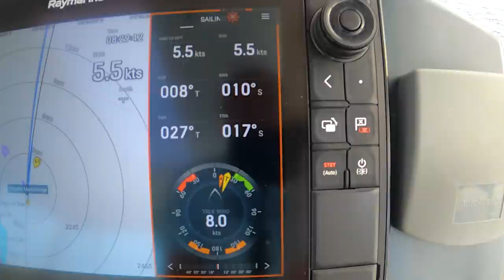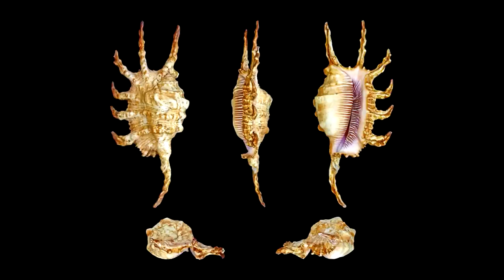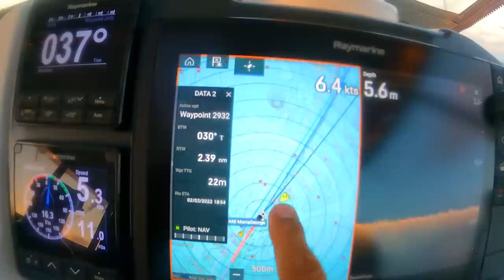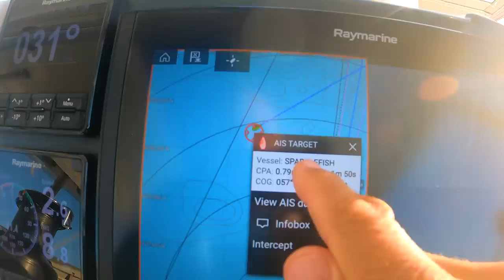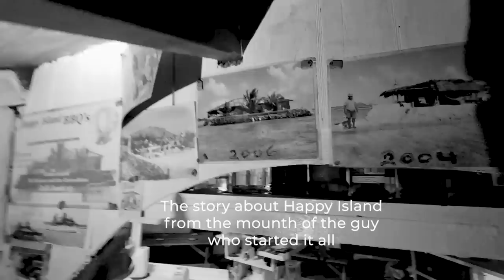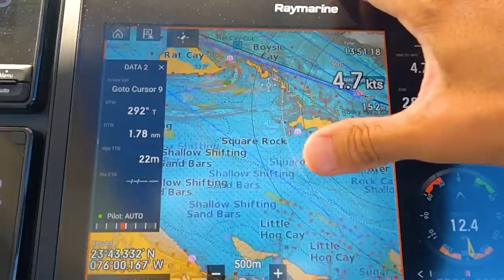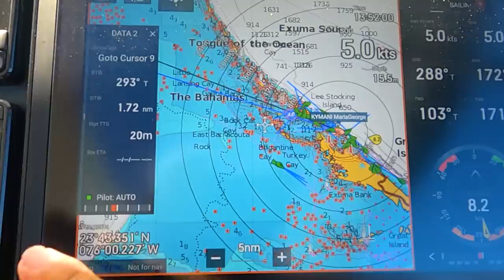#183 What da hell is RAKE AND SCRAPE | BAHAMAS | Sailing Sisu Leopard 45 Catamaran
We know we scrape the bottom of our boat and use a rake to do gardening, but what does RAKE AND SCRAPE mean? The Bahamas never ceases to amaze.  And we had a wicked 2.6 mile dinghy ride and sat in a massive armchair.

A big shoutout to all our PATREONS and subscribers, you guys rock! AND if you liked what you saw or have some advise to give us, the THUMB and leave a COMMENT (it's free too!) :-)